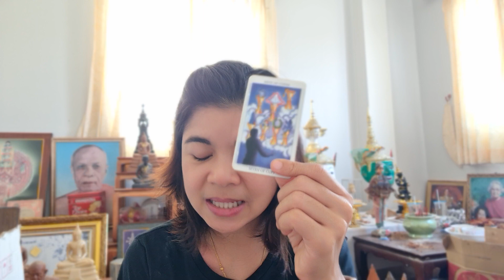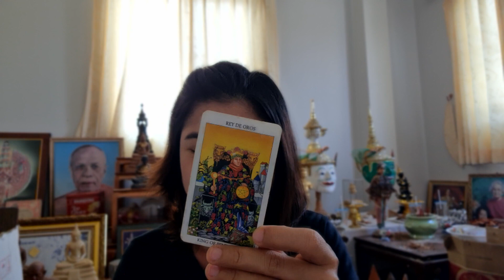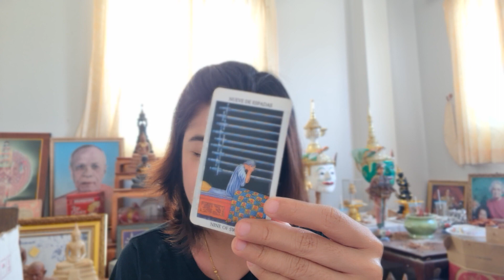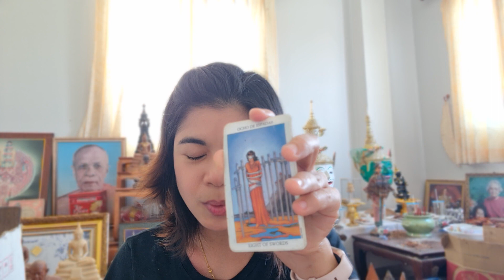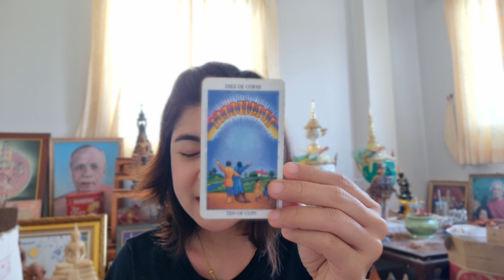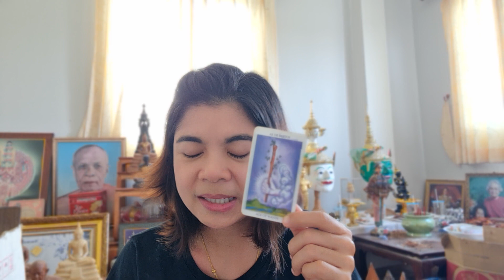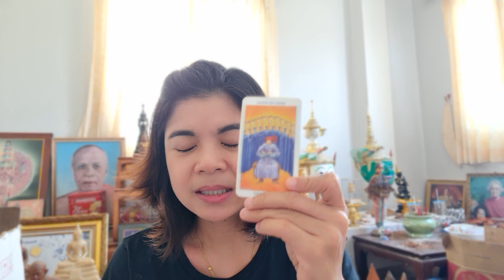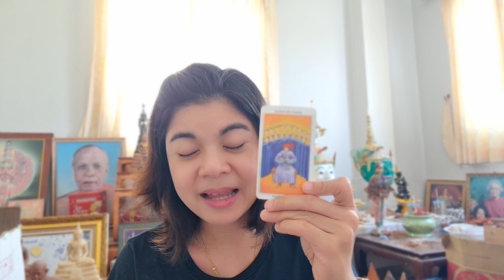EP.787 นิสัยและตัวตนคนเกิดวันอังคาร | Pick a Card | ดวงชะตาพาเพลิน ‎‎‎‎‎‎@AumTharinee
FB fanpage : Aum Tharinee - แม่หมออั้มธรรมะธาโรต์

หมายเหตุ:
1. คลิปทั้งหมดเป็น General Reading ไม่ได้เฉพาะเจาะจงบุคคลใดบุคคลหนึ่ง อาจจะมีตรงบ้างไม่ตรงบ้าง เป็นปกตินะคะ ทำเป็นวิทยาทาน เพื่อช่วยให้ท่านมองเห็นทางออกและมีทัศนคติที่ดีในการดำเนินชีวิต การอ่านไพ่เป็นเพียงแนวทาง เป็นแผนที่ชีวิตสุดท้ายแล้วชีวิตจะเป็นอย่างไรคุณเป็นผู้กำหนดและเลือกเองนะคะ โปรดใช้วิจารณญาณในการรับชมค่ะ
2. คลิปทั้งหมดมีลิขสิทธิ์ ไม่อนุญาตให้นำไปใช้ แต่สามารถแชร์จาก Official Channel ของ Aum Tharinee ได้ค่ะ
3. ในการอ่านไพ่แบบราศีและลัคนาราศี ถ้าอ่านผสมกันจะชัดเจนขึ้นนะคะ
ราศีธนู : ตั้งแต่ 16 ธันวาคม – 14 มกราคม
ราศีมังกร : ตั้งแต่ 15 มกราคม – 12 กุมภาพันธ์
ราศีกุมภ์ : ตั้งแต่ 13 กุมภาพันธ์ – 14 มีนาคม
ราศีมีน : ตั้งแต่ 15 มีนาคม – 12 เมษายน
ราศีเมษ : ตั้งแต่ 13 เมษายน ถึง 14 พฤษภาคม
ราศีพฤษภ : ตั้งแต่ 15 พฤษภาคม – 14 มิถุนายน
ราศีเมถุน : ตั้งแต่ 15 มิถุนายน – 14 กรกฎาคม
ราศีกรกฎ : ตั้งแต่ 15 กรกฎาคม – 15 สิงหาคม
ราศีสิงห์ : ตั้งแต่ 16 สิงหาคม – 16 กันยายน
ราศีกันย์ : ตั้งแต่ 17 กันยายน – 16 ตุลาคม
ราศีตุลย์ : ตั้งแต่ 17 ตุลาคม – 15 พฤศจิกายน
ราศีพิจิก : ตั้งแต่ 16 พฤศจิกายน – 15 ธันวาคม